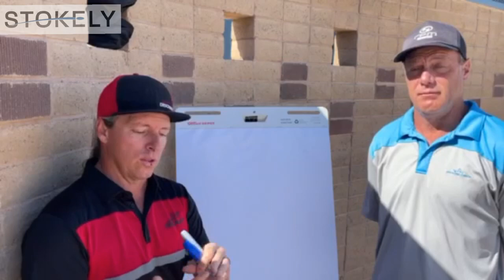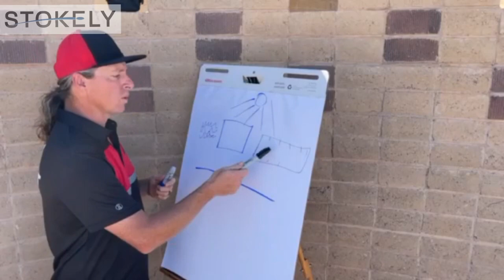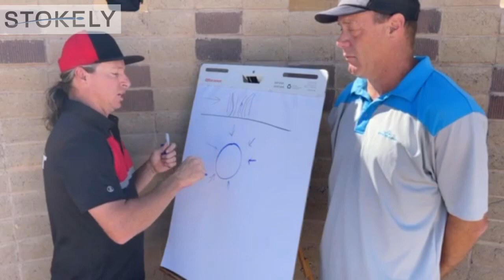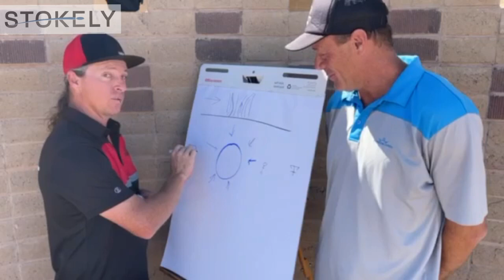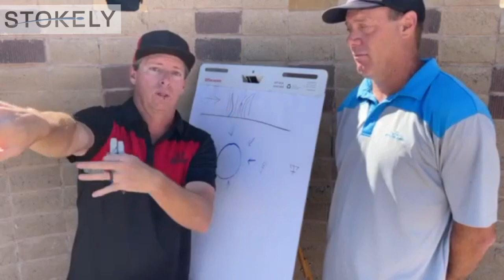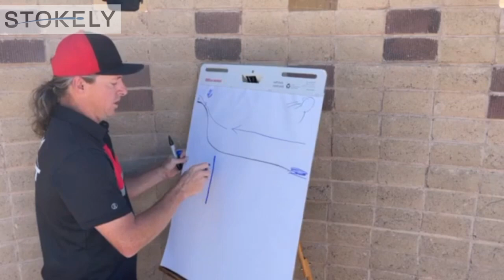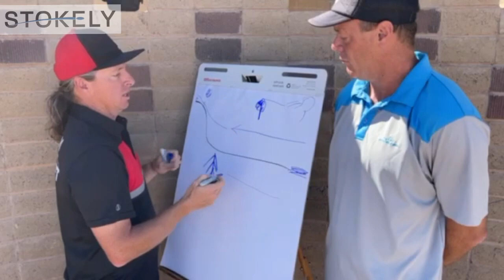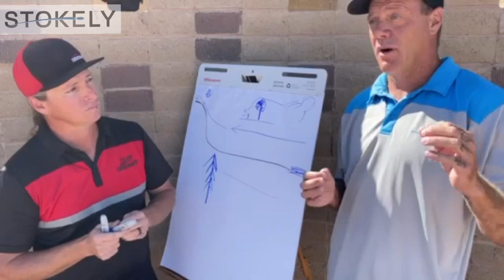Wind in Disc golf - 1 of 3 - A Deep Dive w/Pete Ulibarri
I did a deep dive into the science of wind as it applies to disc golf with Pete Ulibarri. Pete is an expert disc golfer but also a master at predicting the behavior of wind.

If you are new to disc golf and any of this doesn’t make sense, I suggest watching it a couple times and then even checking back in six months or a year. I promise there is gold here and if you understand this, you will score better.

I broke this into three parts to make downloading easier. You’ll need to watch all three to get a complete picture of what Pete is teaching.

and if you are ever in the Phoenix area, I highly recommend reaching out to him in social media and setting up a private lesson or a lesson on wind. You will not regret it!